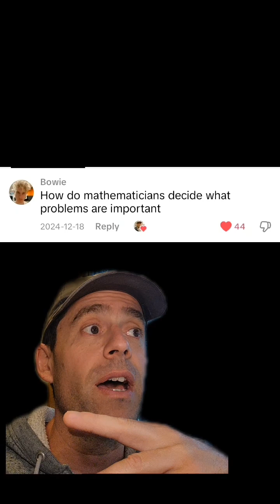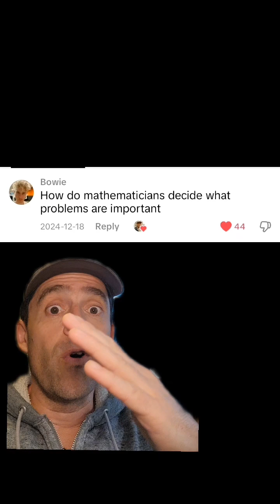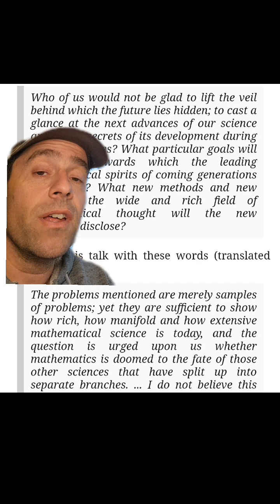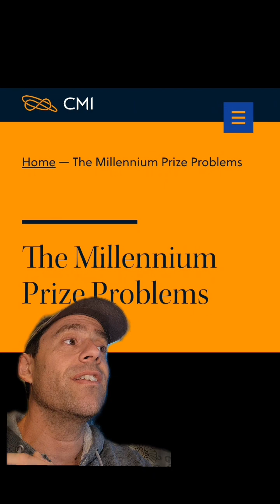How do we decide what's important in math?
In this video I discuss how mathematicians decide what topics are interesting or important